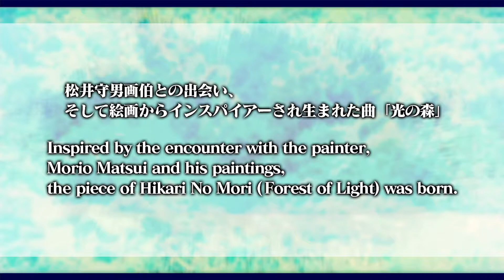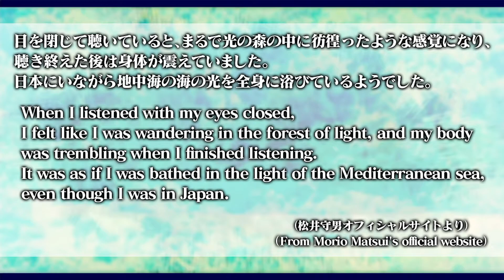【林晶彦】光の画家 亡き松井守男画伯に捧ぐ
光の画家　亡き松井守男画伯に捧ぐ

背景の音楽
「もうひとつの清澄に向かって」
ヴァイオリン：堀江真理子　　　作曲・ピアノ：林晶彦

追悼コンサート　「光の森」について
ソプラノ：中川詩歩　　　作曲／ピアノ：林晶彦　　絵：松井守男(神田明神 文化交流館 所蔵)

ご存知の通り、フランス在住の日本人画家、フランスの至宝と称される松井画伯が、2022年5月30日にお亡くなりになられました。これから日本の為に更にご尽力されようとしておられた矢先の突然の出来事でした。
昨年3月、私は知人の紹介で初めて松井画伯とお会いする機会を得、神田明神にある10メートルの大作を拝見し、そのエネルギーに満ち満ちた作品に感銘を受けました。
一方、松井画伯に出会う少し前の1月、近年武道を始めた私は、「鹿島神宮」を訪れていました。澄み切った大気と静けさに包まれ、樹々を通し煌めく光に満ちたその場所。私はその時に、この「鎮守の森」を表現したいという強い思いに駆られたのです。
私は常々「出会い」は偶然ではなく必然であると言っているのですが、偶然にもその絵のタイトルが「鎮守の森―光の森」でした。まさに私が音で表現したいと思っていた世界がそこにあったのです。
あらゆる民族、宗教、国をも越えた魂のふるさと。安らぎに満ちた平和な世界。慈愛。松井画伯の絵の根底に流れるものと私が目指すものが同じだと感じた瞬間でした。
初めて会ったその日のうちに、ごく自然に、この「鎮守の森―光の森」に作曲をし、お披露目することが決まりました。
そして、2021年11月、松井画伯をお招きして、東京オペラシティリサイタルホールで「光の森」の初演をいたしました。
私はコンサートの最後に立ち上がり満面の笑みで拍手をしてくださっていた画伯のお姿が忘れられません。
目を閉じて聴いていると、まるで光の森の中に彷徨ったような感覚になり、聴き終えた後は身体が震えていました。日本にいながら地中海の海の光を全身に浴びているようでした」と。（松井画伯のオフィシャルサイトより）
50年以上フランスで活動をされていますので、フランス政府から芸術文化勲章やレジオンドヌール勲章を受章されておられても、日本ではあまり知られていないのが残念です。異国の地で孤独に耐え、日本人画家として生きることを貫かれた方がおられたことを皆様に紹介するきっかけになることを願ってやみません。
日本人の誇りである松井守男画伯のご死去を、芸術を愛する多くの方々と共に音楽を通して悼みたいと思います。